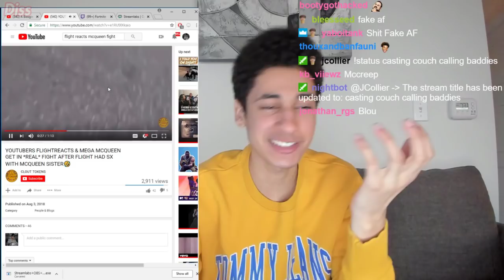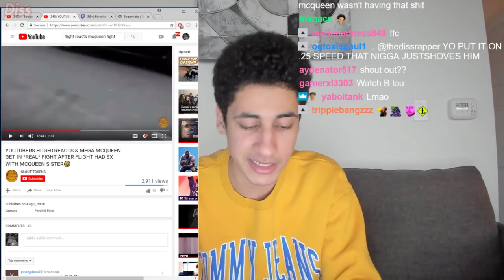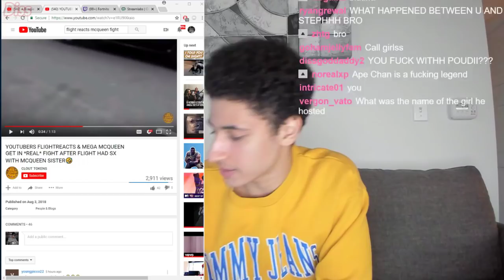Diss God Reacts to FlightReacts Vs. Mega McQueen 1v1 "It's Fake..."